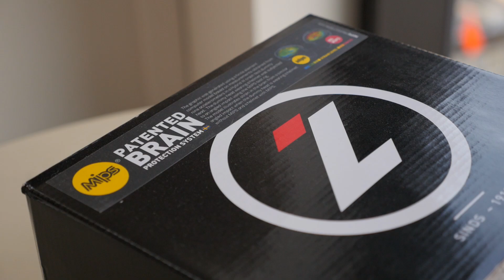**NEW HELMET** 2020 LAZER BLADE w MIPS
got this new helmet online, so far im liking how it fits and the look of it. I doubt that the mips will make a difference for me since I tend to abuse, instead of actually using my helmet. as always be safe and make good choices out there on the road.